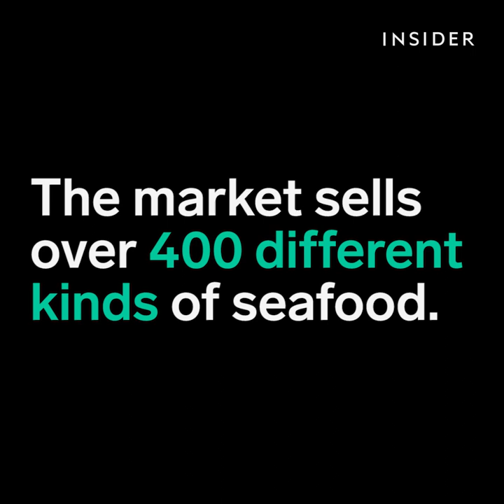Tsukiji Market Sells Over 400 Kinds of Seafood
The Tsukiji fish market in Tokyo sells 700,000 tons of seafood a year. It gets busy as early as 5 a.m., where locals, tourists, and chefs can get the freshest seafood and snacks.